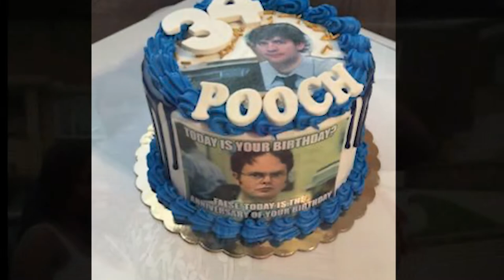Lance Pooch Johnson Feb 17 1986 - July 1 2022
Lance "Pooch" Johnson Jr. 36, of Donora died unexpectedly on Friday, July 1, 2022. Born February 17, 1986 in Pittsburgh, PA to Mary E. Groomes and the late Lance Johnson Sr. In addition to his father, he was preceded in death by his brother, Daniel Lance Johnson, niece, Mylah Satterfield, maternal grandmother, Lillian Tyree, uncles, Christopher Tyree and Stanley Johnson, and paternal grandparents, Phylliis and Samuel Humpreys. Lance is survived by his wife, LaKisha Johnson, daughters, Zylinn Renee and Neveah Rashea, sons, Lance Johnson III, Noah Blake, and Dayne Wilson, three sisters, Corrie Crews, Amber Satterfield, and Nicole Johnson, aunts, Laura Oliver and Lesleie Johnson, nephews, nieces, and a host of cousins and other relatives and many lifetime friends - too many to name them all.

Lance loved his family and friends. He was a jokester - funny and fun to be around. He had his own language that everyone from Donora knew. He enjoyed fishing and watching cooking shows. A great cook, especially on the grill, he wore the “Grill Master” apron. He was a rapper, former member of Donora Inc., an avid conspiracy theorist, and a Steeler fan. Lance was loved by many, leaving a lasting impression on all he encountered. He will be so missed.